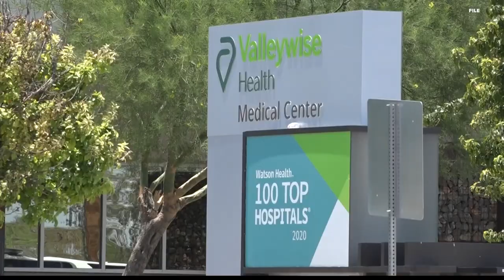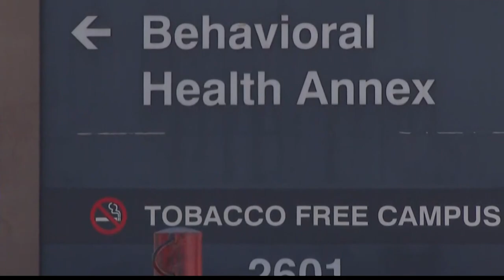Valleywise psych unit dealing with staffing shortages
Understaffed and overwhelmed, the COVID-19 pandemic has taken a toll on healthcare workers. Those staffing shortages are affecting the psych unit at Valleywise.